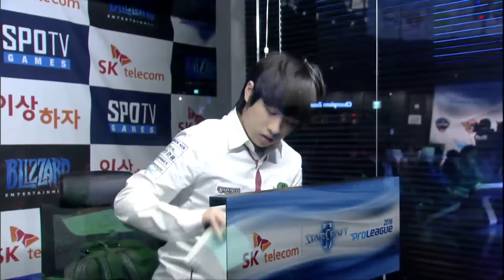[SPL2016] Maru(Jin Air) vs Losira(KT) Set1 Dusk Towers -EsportsTV, Starcraft 2